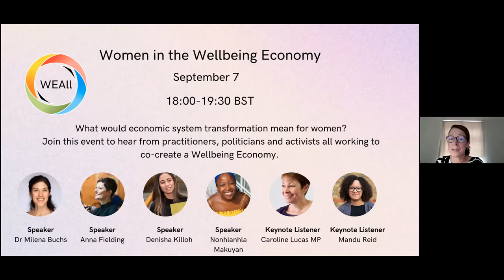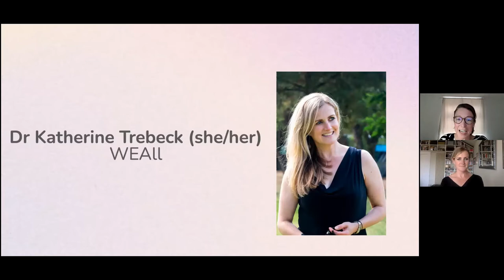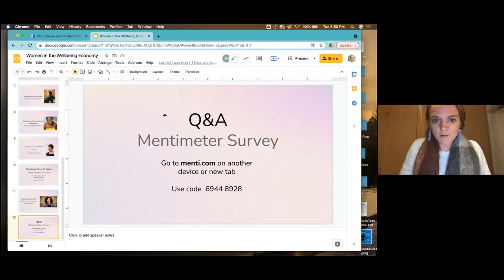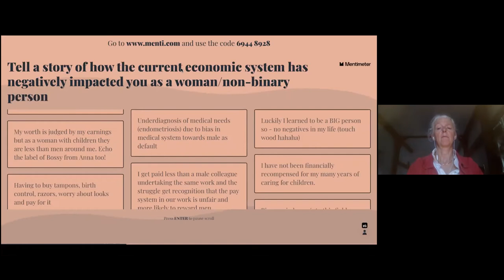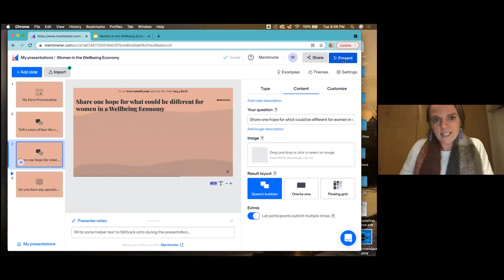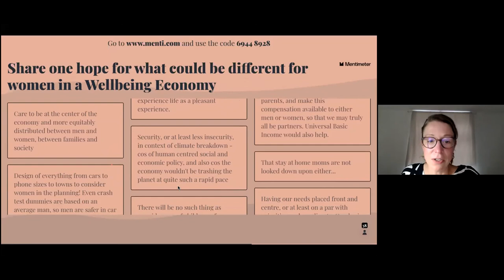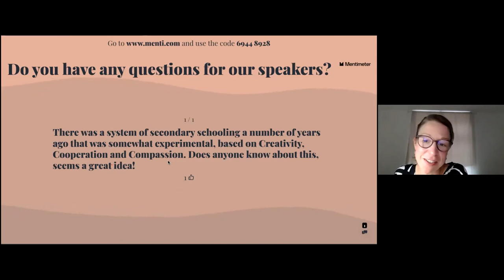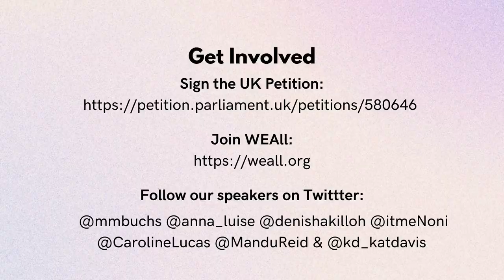Women in the Wellbeing Economy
On September 7, WEAll hosted the Women in the Wellbeing Economy Event

During this event, we heard female and non-binary perspectives from leaders at the forefront of economic systems change and explore what a gender-equal economy with wellbeing at its core would look like.

The current economic system has led to huge inequalities in wealth and power, as well as the destruction of the environment. A stark assessment of our planet's future very recently delivered by the UN's Intergovernmental Panel on Climate Change (IPCC), along with the disproportionate impacts of the Covid-19 pandemic on women, highlight two of the many reasons why we have now reached the tipping point for a meaningful transition that empowers women to co-create the new economy we all need.

Participants will hear from: Dr Milena Buchs (University of Leeds), Anna Fielding (Economic Change Unit), Denisha Killoh (WEAll Scotland) and Nonhlanhla Makuyan (Decolonising Economics), and will have the chance to share their own experiences. We will also welcome contributions from politicians as ‘keynote listeners’ including Mandu Reid (Women's Equality Party) and Caroline Lucas MP, who is backing an official parliamentary petition, created by a member of the public, which calls for the UK Government to shift to a Wellbeing Economy.